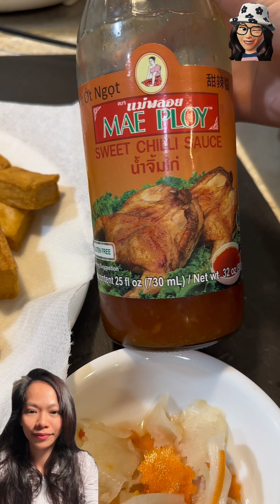ប្រហិតជេីងមេឃ​!!! ខ្លាំងអីជាងឃ្លាន​ តែឃ្លានហេីយអីក៏ចេញដែរ😁